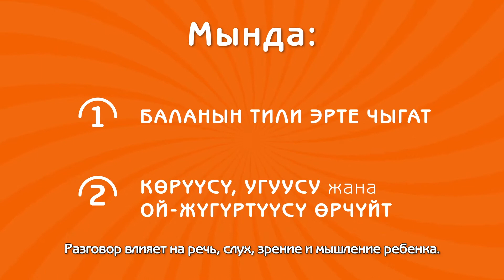Ымыркай менен сүйлөшүү баланын өсүп өнүгүүсүнө чоң түрткү | РЦУЗ